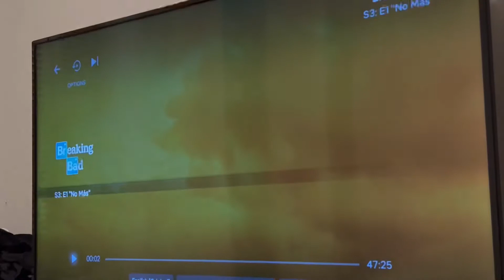HOY FUI FOTÓGRAFA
Music from the InShot app